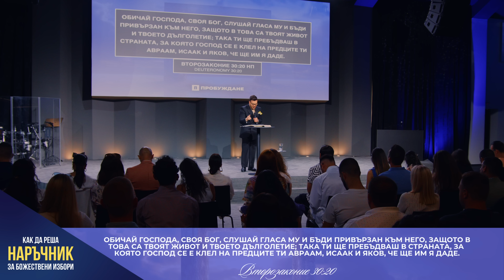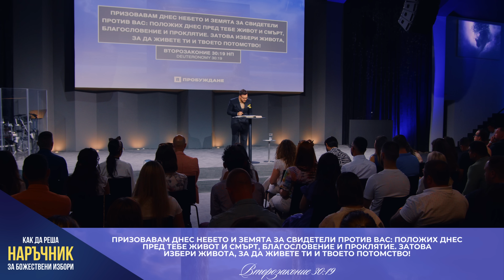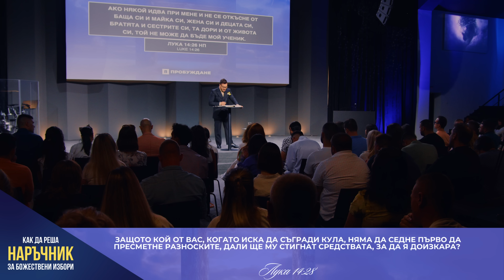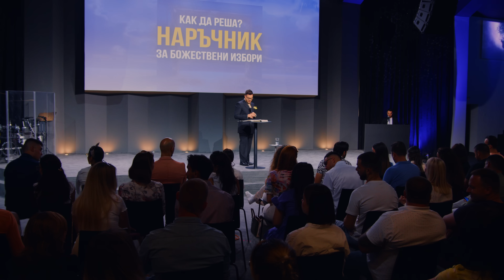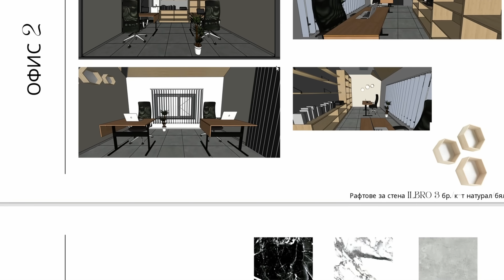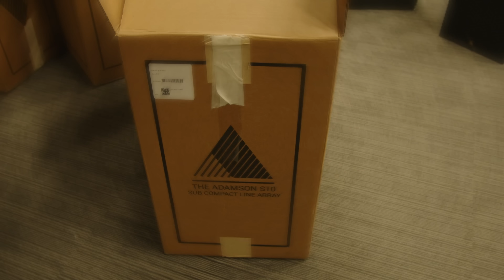КАК ДА РЕША? НАРЪЧНИК ЗА БОЖЕСТВЕНИ ИЗБОРИ | Църква Пробуждане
КОНФЕРЕНЦИЯ ПРОБУЖДАНЕ | 22-25 АВГУСТ 2024 | София, България
Бил Джонсън, Хайди Бейкър, Жоржан и Уини Банов, Джон Арнот, Максим и Теодора Асенови и Джереми Ридъл

Живеем в опасно време и затова е важно като християни да разбираме духа на времето и да знаем как да вземем правилните решения. Нашите решения като общност ще рефлектират на бъдещето на България и поколенията след нас.
Бог иска от теб това, което за теб е всичко, за да ти покаже, че всичко без Него е нищо, и нищо с Него е всичко. Жертвата е в основата на всяка успешна стратегия - във всяка сфера на житието и битието. Божията стратегия да спаси целия свят минаваше през най-великата жертва.
Това послание ще те екипира с правилната стратегия за взимане на решения, които са в линия с Божията идея за живота ти.

0:00:00 Интро
0:01:20 Не сме еднакви и животът не е честен
0:09:34 Изборите са най-великият приравнител
0:13:04 Няма по-ценен актив от свободната воля
0:17:04 Решения за семпли и сложни избори
0:19:46 Вселенската църква
0:26:24 Исус Христос е Решението, Пътят, Истината и Животът
0:30:47 Воден от Неговата воля (да се отречеш от себе си)
0:35:46 Подготовка в решенията
0:39:13 Изобилие от богатство в Божието Слово
0:43:01 1. Определи избора
0:45:36 2. Създай и следвай принципа
0:50:40 3. Определи цената на всеки избор
0:59:03 4. Знай логиката на всяко решение
1:01:41 Всяка успешна стратегия е базирана на жертва
1:03:21 5. Воден от ценности
1:04:53 6. Искай съвет за спасяване на време и спасяване от самоунищожение
1:13:21 7. Водителство от Святия Дух (в следващото послание)
1:15:37 Място на надежди и мечти

За да не пропускате нито една проповед, излъчване на живо или песен от Църква Пробуждане, абонирайте се за нашия YouTube канал, като натиснете тук

За да подкрепите това, което правим и да ни помогнете да достигаме хора по целия свят, натиснете тук